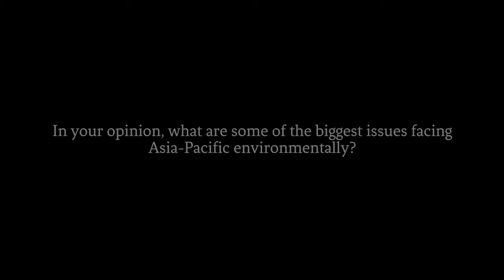Martijn Wilder AM - How protecting forests aids economic growth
Partner at Baker & McKenzie, Wilder speaks on investment, climate law, and Article 6 of the Paris Agreement at the 2018 Asia-Pacific Rainforest Summit.